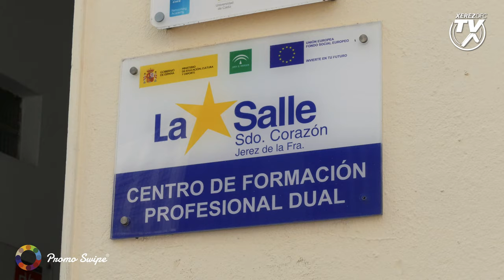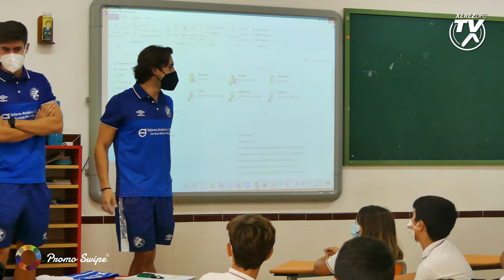Visita al Colegio La Salle Sagrado Corazón de Jesús